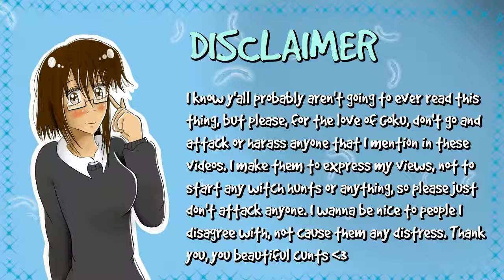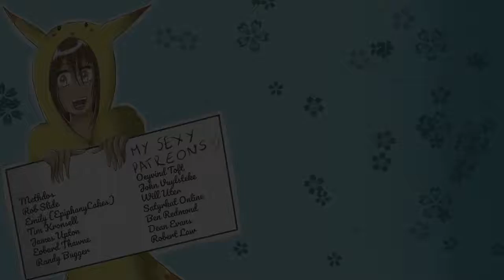Male Suicide Rates Need to Be Discussed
A Video by MissMisarants